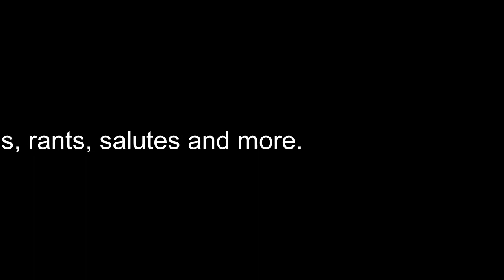My Intro for January 2023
This is my first intro. Enjoy!